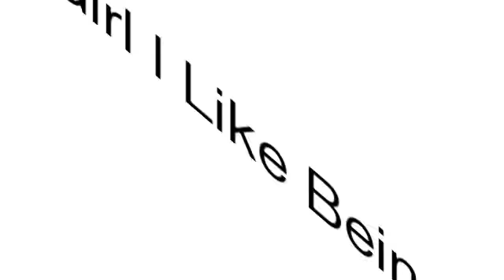Hi, Im Not Dead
for a special someone uwu 👁👄👁💞